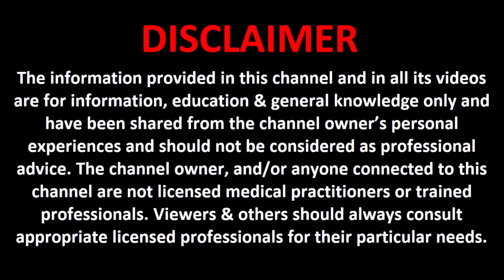কাজের স্ট্রেস আর বাড়ির স্ট্রেস- মুক্তির উপায় দেখো - Freedom from Home & Work Stress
কর্মক্ষেত্র আর সংসার কি ভাবে ব্যালান্স করবো? এই প্রশ্নটা অহরহ উঠে আসছে। তাই ভাবলাম একটা খুব সাধারণ সূত্রের আলোচনা করা যাক।  দেখতে থাকো।

How to balance between our professional life and our personal life? The answer is very easy but is elusive to us. I have discussed some very easy points to sort out this situation of dual life. Please keep watching…

Cómo equilibrar la vida personal y profesional.
comment concilier vie personnelle et vie professionnelle
Wie man zwischen Privat- und Berufsleben ein Gleichgewicht herstellen kann
hoe balans te vinden tussen persoonlijk en professioneel leven
如何平衡个人生活和职业生活
私生活と職業生活のバランスをとる方法
كيفية التوازن بين الحياة الشخصية والمهنية

আমার কিছু পছন্দের জিনিস:
(1) HP 14Q CS0009TU 2018 14-inch Laptop (7th Gen Core i3 7020U/4GB/1TB/DOS 2.0/Integrated Graphics), Jet Black:

(2) FD F210X 2.1 Channel Multimedia Bluetooth Speakers (Black):

(3) Amazon Echo - Smart speaker with Alexa | Powered by Dolby – Black:

BANGLA MOTIVATION CENTRE
FOR DESKTOP: